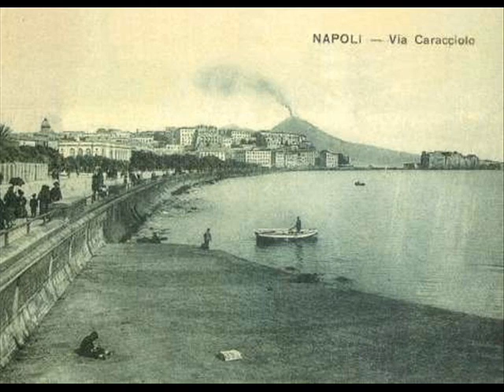Je te vurria vasa'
Voce : Pippo Noviello